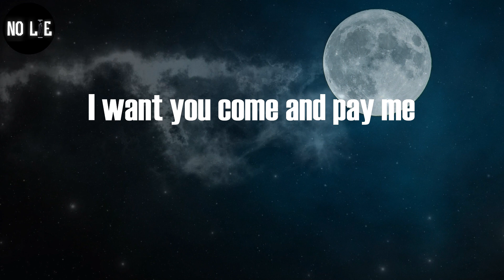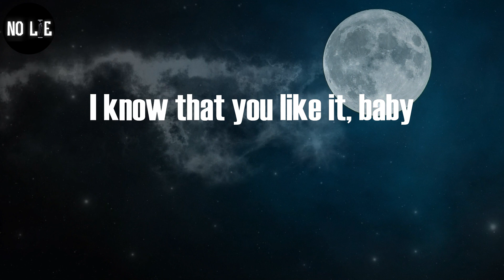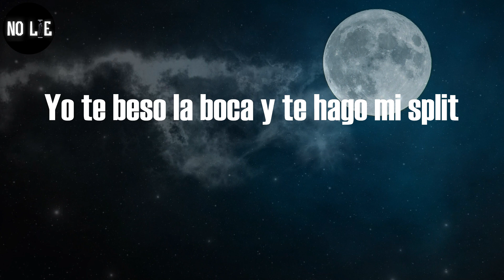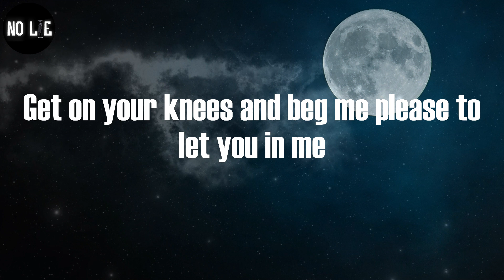Joseline Hernandez, "Vegas" (Lyric Video)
Joseline Hernandez - Vegas (Lyrics)